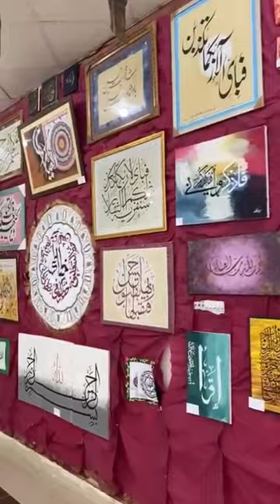Nairang Fest'23 at DGKMC, D.G Khan